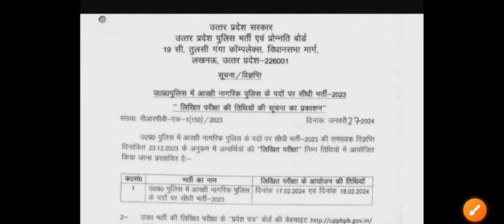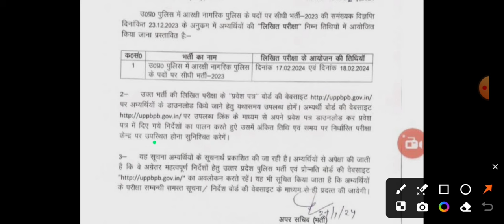बड़ी खुशखबरी/पुलिस कांस्टेबल परीक्षा तिथी जारी |UP Police Constable Exam Date 2024 Official Notice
UP Police Constable Exam Date 2024 Official Noti